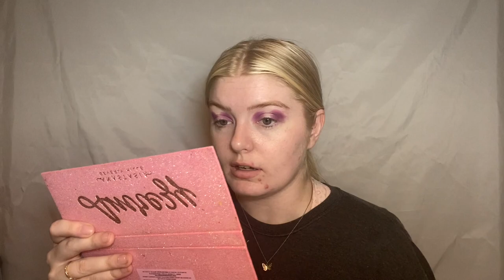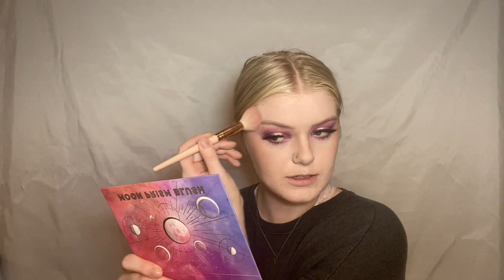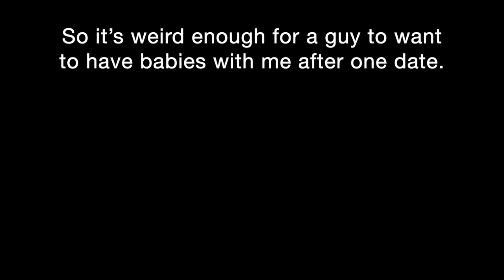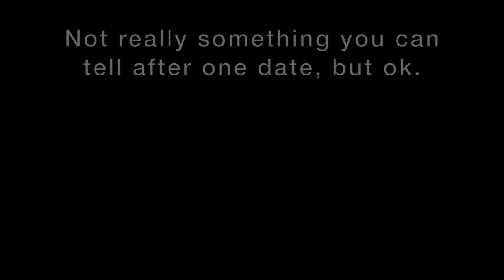TINDER TROUBLES | Episode One: The Trucker, The Fedora, and the Doctor | looksbylottie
Hey guys, happy Friday! Welcome to today's video!

Today's video was one you guys DEFINITELY wanted to hear me talk about... the tea on my dating life! I decided to share three stories from when I was fresh on the market and going on dates with... questionable men. Let me know if you like this video!

Background Music Details:
Artist: Barradeen
Title: Summer Coffee